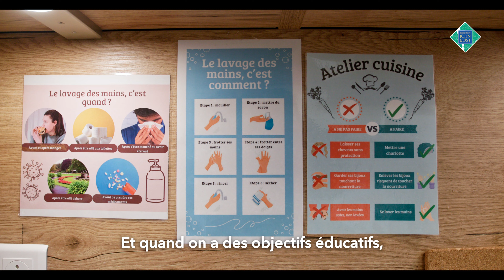Atelier Cuisine Thérapeutique à Troas : Un Lien entre Santé et Plaisir